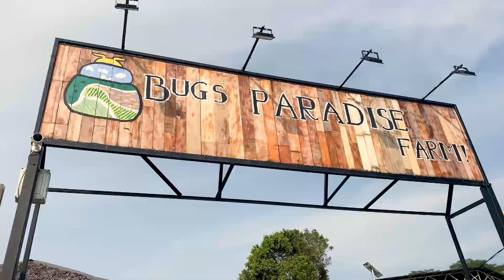I Plucked a Bok Choy from the Farm for Hotpot! |Ate raw vegetables, made friends with parrot & goats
Who says hotpot can't be organic? Visiting Bug's Paradise that serves organic vegetarian hotpot! This place is really relaxing, best place for a mini family day during the weekend.

Details about Bug's Paradise - BMS Organic:
-Hotpot is only available at 6pm
-Full vegetarian hotpot (no meat)
-Price is reasonable (RM88 for 2 pax)